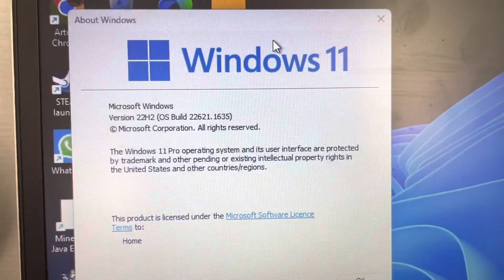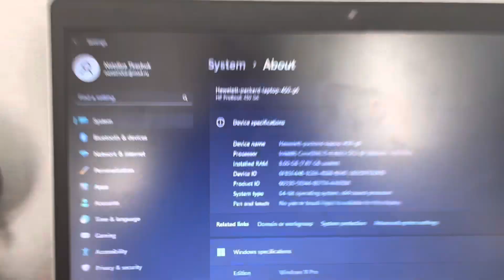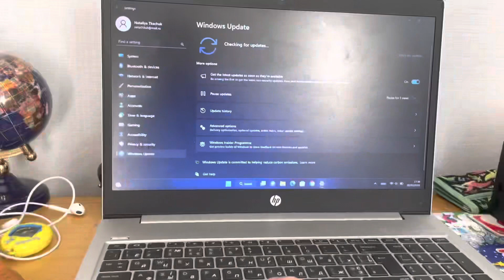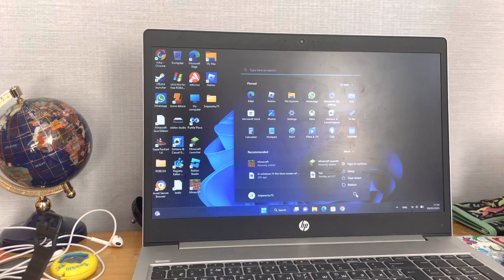2019 HP probook 450 g6 running windows 11 22H2 build 22621.1635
Hi guys
I bought this laptop 5 months ago because my old Dell laptop (I think it was windows 7) broke because the chipset just “flew out” and when I shut it down,it won’t turn on every 5 minutes and instead it would make some kind of beep sound so yeah,I have a new laptop!
Specs:
Intel core I5-8265U
8GB ram
256GB SSD
NVIDIA GeForce MX130 2GB DDR5

1ST August 2023 update:this now has windows 11 V23H2 insider preview